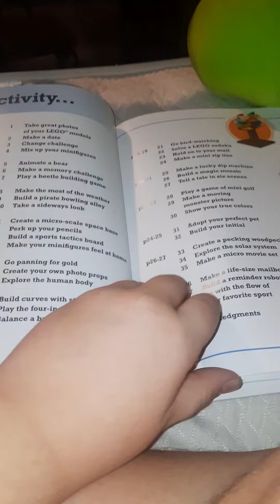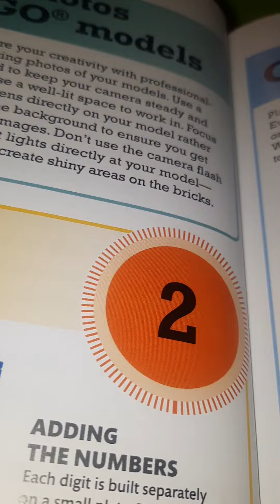Reading a lego book 📚